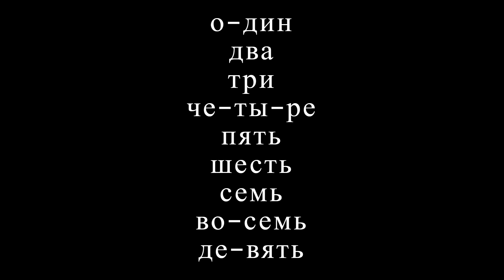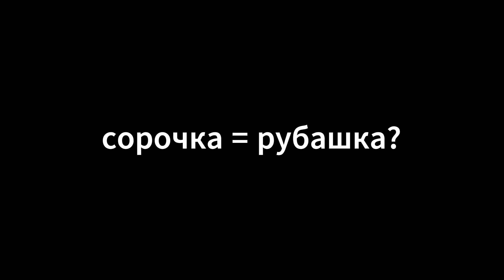Historia rosyjskiego liczebnika sorak (сорок)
Liczebnik oznaczający czterdzieści w języku rosyjskim ma dosyć niezwykłe pochodzenie. Poznajmy je! :)